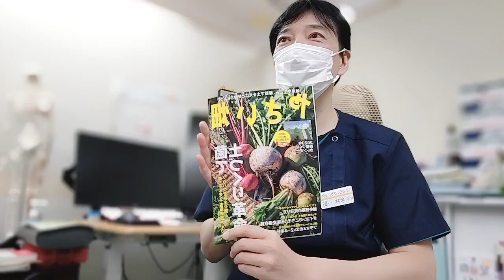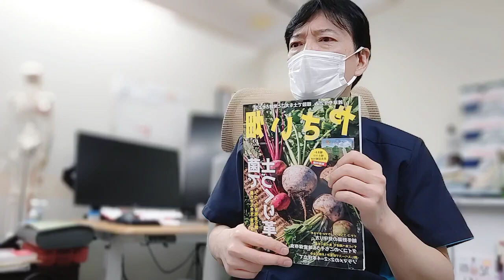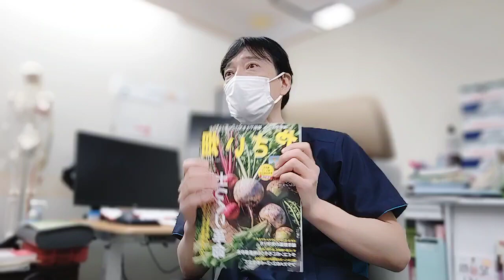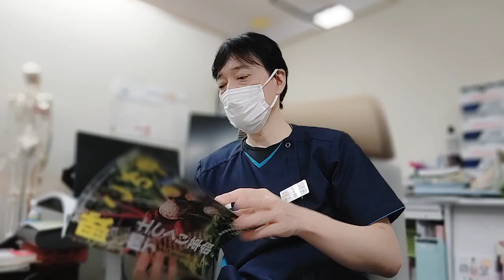みらクリ朝礼 2022 11 08 菌ちゃん野菜こそSDGsですね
いまかず先生の簡単セルフケアで病気にならない体づくり

■関連サイト・ページ
ゆびのば体操

フットコーディネーター養成講座（今井一彰院長認定）

■著作一覧（アマゾン・アソシエイト）
足腰が20歳若返る 足指のばし

ストロングぴろぴろ「吹くだけ」超・健康法

ゆびのば姿勢学

ぜんそくを自力で治す最強事典 (薬はへらせる！ やめられる！)

はいて歩くだけでやせる! 魔法のくつした

口呼吸をやめて万病を治す!【マウスリープ付き】

なるほど呼吸学―あいうべ体操で息育

みらいクリニック
福岡市博多区博多駅東1-13-31 駅東サンシティビル6F